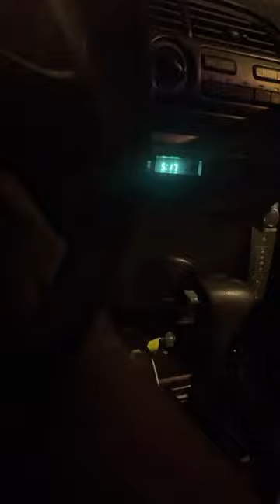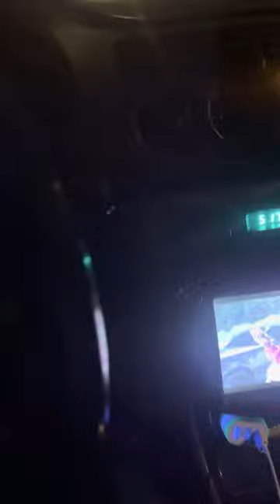How to Seafoam Pistons on 1997 Honda Accord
Just Remove spark plugs and wires and add a little bit of seafoam to each cylinder and put plugs and wires back on and start it up and thats it and you will notice a dramatic increase in response with your engine now having cleaned out all that build up slowing you down and making your vehicle run like crap